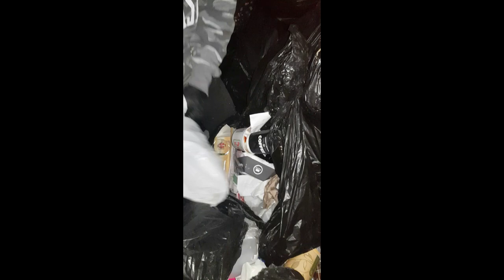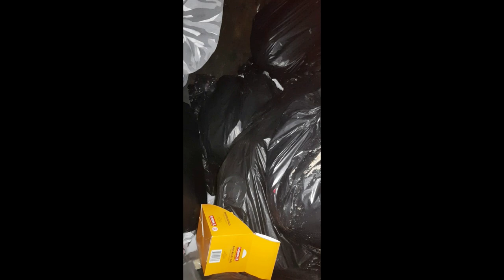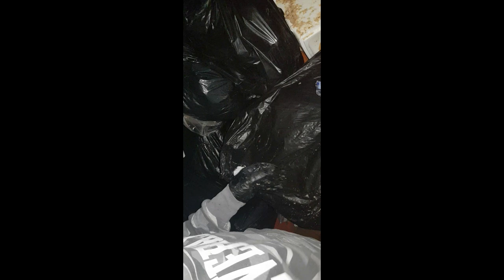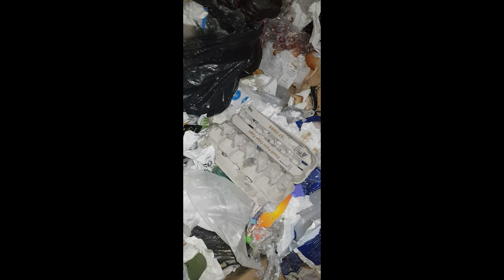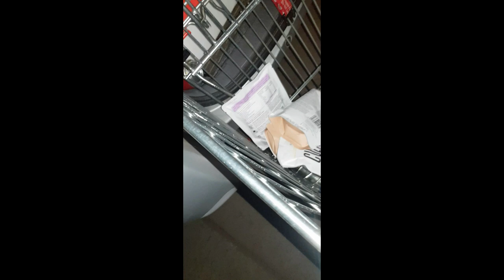DUMPSTER DIVING MOVIE NIGHT